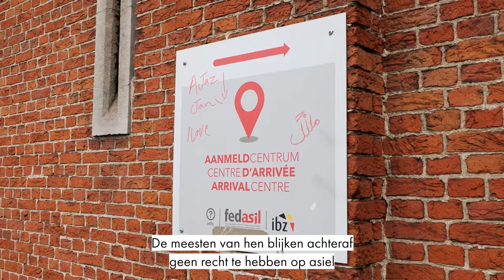Het cliëntelisme bij de PS, de Plaasmoorde en het geweld van asielzoekers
In de VBTV-aflevering vandaag ontvangen we federaal parlementslid Hans Verreyt en Vlaams parlementslid Johan Deckmyn. We praten met hen over de vriendjespolitiek bij de Waalse socialisten en de anti-blanke Plaasmoorden in Zuid-Afrika. In de reportage gaan we met federaal parlementslid Dries Van Langenhove dieper in op het geweld in onze asielcentra. Veel kijkplezier!